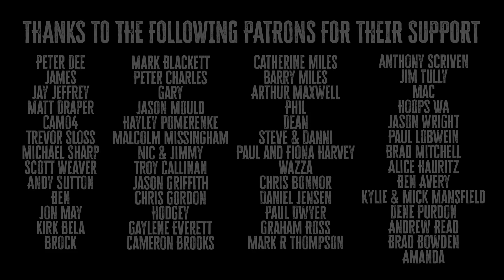SOLO CRABBING EXPERIMENT | FULL MOON vs NEW MOON CHALLENGE - Ep 82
EPISODE 83: Full Moon vs New Moon Mudcrabbing --- does it really matter?

BUY US A BEER, BUY US A SIX PACK OR BUY US A CARTON... Looking forward to catching up more often with the OG Outer Line crew. See you over there!

CHEV SILVERADO SUSPENSION, LIFT, RACKS, LIGHTING --- EC Offroad and ecoffroad.com.au